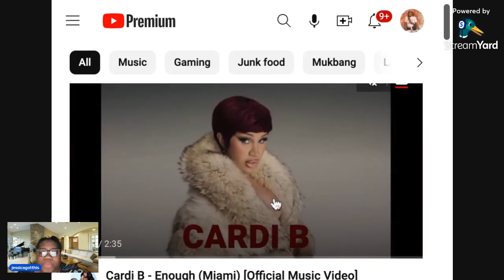Cardi B Enough ( Miami) reaction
So heres is my reaction to @cardib new music video that just dropped called Enough (miami) babby the looks in this video eat